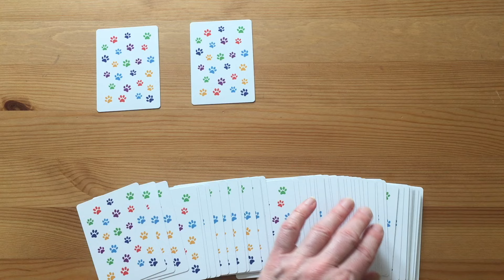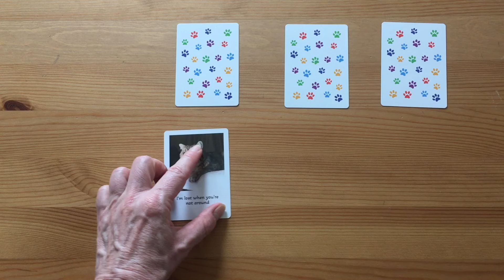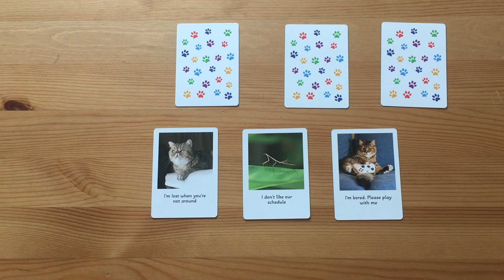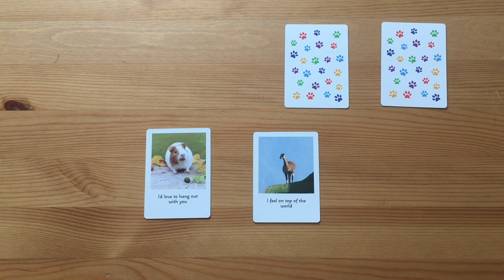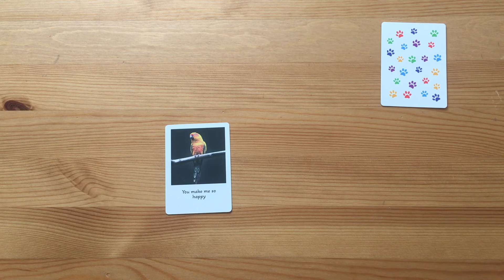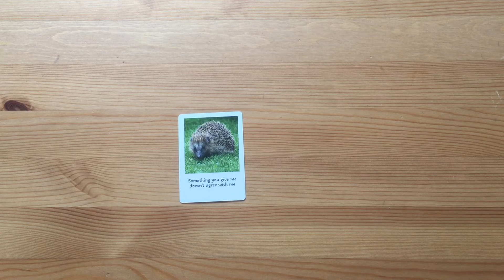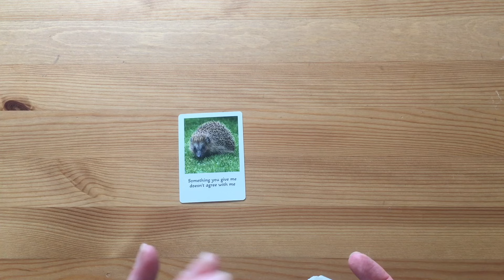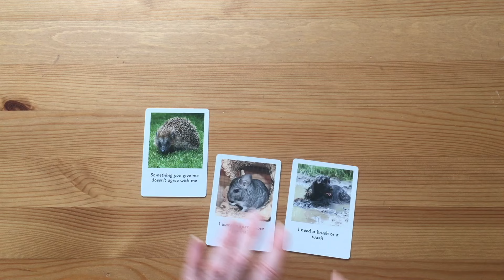🔮MESSAGES FROM YOUR ANIMAL COMPANION / PET ~ Mini pick-a-card reading 🐈🐕🐎🐰🦜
Your animal companion or pet wants to give you a message. Are they happy now? Do they need more fun? Do they want to spend more time with you? Choose a reading to find out what messages your animal companion wants to give you.

TIMESTAMPS
00:00 INTRO
01:24 #1
03:14 #2
05:07 #3
06:50 #4

🃏 MY ORACLE CARDS
Life Signs Oracle; Daily Signs Oracle; EK Playing Cards; Quick Message Cards